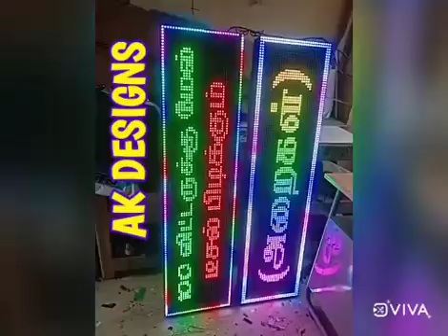AK DESIGNS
LED VIDEO WALLS LED RUNNING BOARDS AVAILABLE